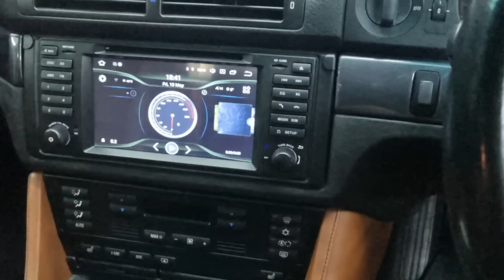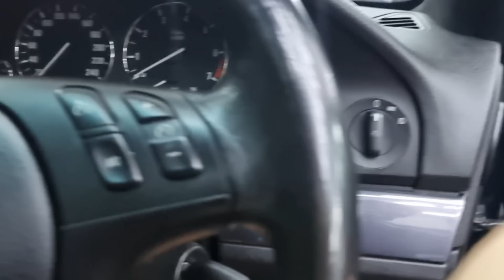This may be the most desirable BMW E39 in Malaysia | EvoMalaysia.com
- This video was edited using Descript. Use AI technology and edit your videos like a word document.
- Detail your car with EvoClub Car Wash: Call/Whatsapp @ 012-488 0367